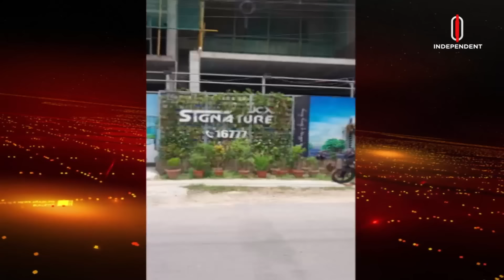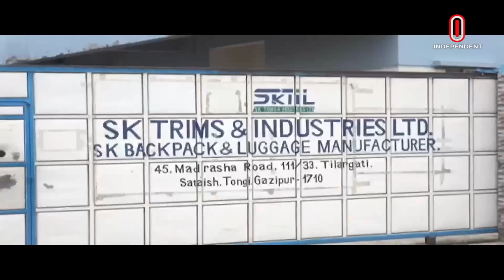মিলল ছাগলকাণ্ডের সেই মতিউরের পরিবারের শত শত কোটির সম্পদের খোঁজ | Motiur Family Asset |Independent TV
ঢাকা, গাজীপুর, নরসিংদিসহ অন্তত ছয় জেলায় শত শত কোটি টাকার স্থাবর সম্পত্তির খোঁজ মিলেছে ছাগলকান্ডে সমালোচিত এনবিআর কর্মকর্তা মতিউর রহমান ও তার পরিবারের। কোথাও বাংলো বাড়ি, কোথাও রিসোর্ট আবার কোথাও শিল্প কারখানা গড়ে তুলেছেন এনবিআরের এই কর্মকর্তা। সম্পত্তির মালিকানা পেয়েছেন দুই বউ,  সন্তান ও ভাইয়েরাও।
In at least six districts including Dhaka, Gazipur, Narsingdi, immovable properties worth hundreds of crores of rupees have been found belonging to NBR official Matiur Rahman and his family criticized in the goat case. This official of NBR has built some bungalow houses, some resorts and some industrial factories. Two wives, children and brothers also got ownership of the property.